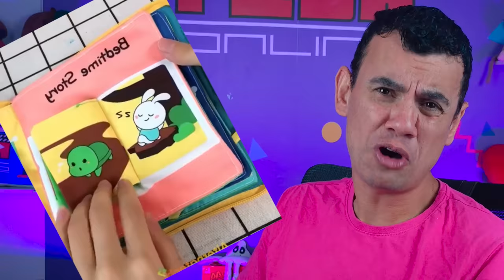✅ FOCINHEIRA PRA MULHER, MAQUINA DE CARPIR LOTE... - Fubá online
Vamos reagir a um vídeo que mostra várias utilidades domésticos diferentes q interessantes que todos nós gostaríamos de ter na nossa casa.

Veja essas Play lists:
Quem me enviar alguma coisa? 💌 🎁
Para: Fubá
Coronel Macedo-SP
Facilita utilidades,
utilidades do lar campinas,
usual utilidades,
shopping de utilidades,
bela casa e cozinha,
central vendedor shopee
shopeeVamos reagir a um vídeo que mostra várias utilidades domésticos diferentes q interessantes que todos nós gostaríamos de ter na nossa casa.

Para: Fubá
Coronel Macedo-SP
Facilita utilidades,
usual utilidades,
shopping de utilidades,
central vendedor shopee
shopee